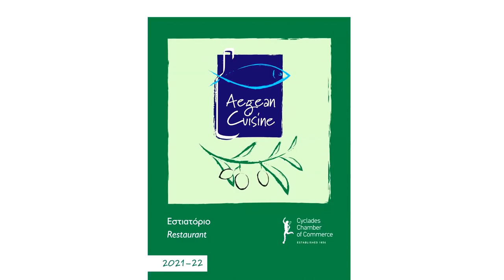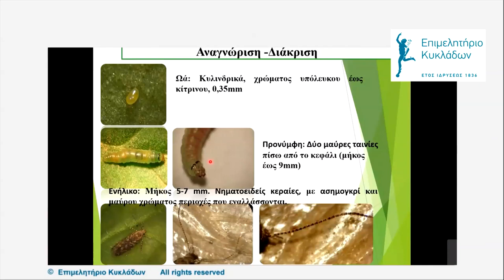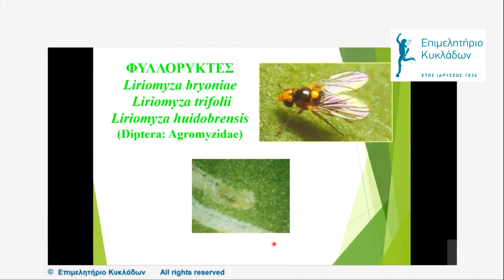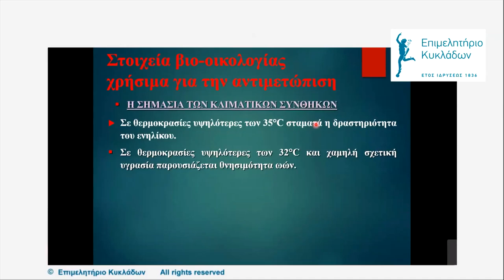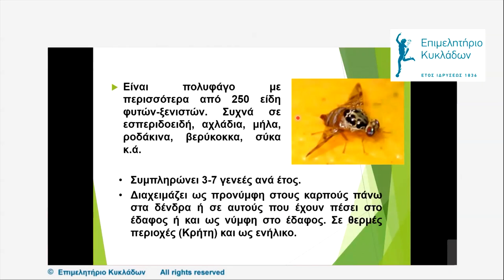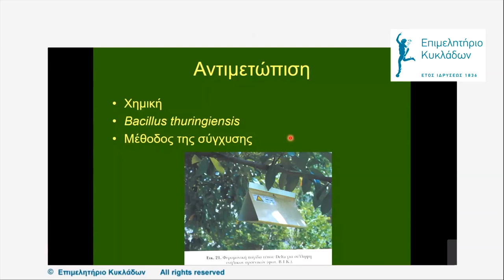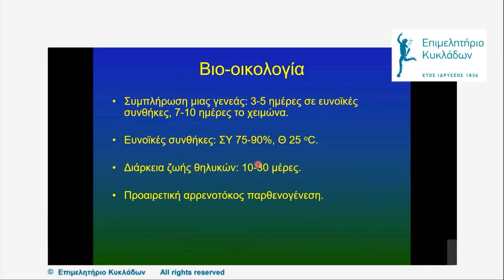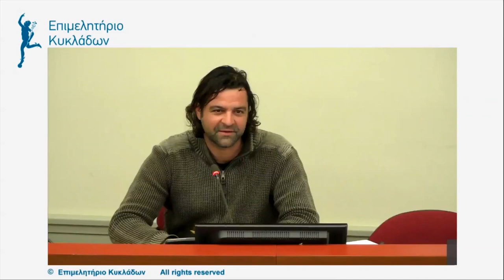Ζωικοί εχθροί καλλιεργούμενων φυτών και η ολοκληρωμένη αντιμετώπισή τους, 09/03/22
Κατά τη διάρκεια του σεμιναρίου παρουσιάστηκαν οι σημαντικότεροι ζωικοί εχθροί των καλλιεργούμενων φυτών και έγινε αναφορά στα παρακάτω θέματα:

- ποιές είναι οι πιο σημαντικότεροι ζωικοί εχθροί καλλιεργούμενων φυτών
- ποιά είναι τα προβλήματα που προκαλούν έντομα και ακάρεα
- ποιές είναι οι αποτελεσματικές λύσεις για την ολοκληρωμένη αντιμετώπισή τους.

Εισηγητής: κ. Γεώργιος Παπαδούλης, Καθηγητής και Διευθυντής του Εργαστηρίου Γεωργικής Ζωολογίας και Εντομολογίας του Γεωπονικού Πανεπιστημίου Αθηνών.

Το σεμινάριο "Ζωικοί εχθροί καλλιεργούμενων φυτών και η ολοκληρωμένη αντιμετώπισή τους" πραγματοποιήθηκε στο πλαίσιο της ενότητας σεμιναρίων που πραγματοποιεί το Επιμελητήριο Κυκλάδων σε συνεργασία με το Γεωπονικό Πανεπιστήμιο Αθηνών με θέμα «Ανάδειξη και αξιοποίηση του αγροδιατροφικού πλούτου των Κυκλάδων».